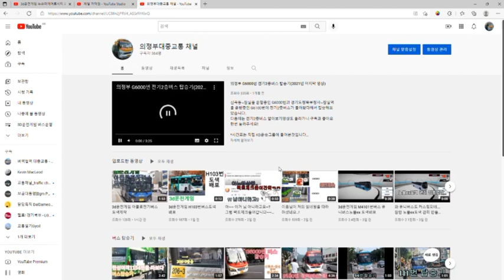하... 4번째 불펌...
Where is your 양심?